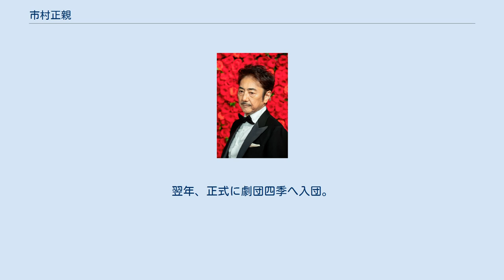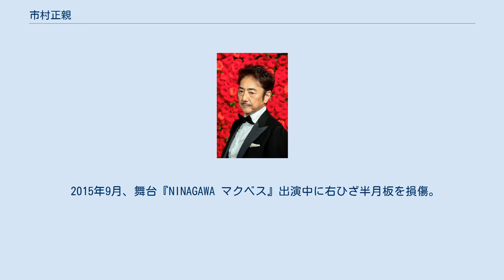市村正親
市村 正親（いちむら まさちか、1949年1月28日 - ）は、日本の俳優、声優。
所属事務所はホリプロ。
埼玉県川越市出身。
 父親は川越のローカル月刊紙「武州新報」を立ち上げた新聞記者で、母親は飲食店を営んでいた。
子供の頃は母親にカネを貰い定食屋に行き一人で夕食を食べ、その店の向かいに有った映画館で過ごしていると父親が迎えに来て、そのまま飲み屋に連れていかれ、奥で寝ていたという。
電線を拾い集めてはクズ屋に売ってこづかいを稼いでいた。
 川越小学校〜埼玉県川越商業高等学校卒業。
舞台芸術学院卒業後、西村晃の付き人を3年間務める。
 1973年、劇団四季『イエス・キリスト＝スーパースター（後に『ジーザス・クライスト＝スーパースター』）』の端役を狙ってオーディションを受け合格、後にヘロデ役を獲得してデビュー。
翌年、正式に劇団四季へ入団。
『エクウス』では、全裸での演技が話題となった。
『オペラ座の怪人』では主役のオペラ座の怪人を演じるなど、1980年代の劇団四季を代表する看板俳優となるまでに至るも、1990年に同劇団を退団。
 退団後はミュージカル、ストレートプレイ、テレビドラマ、ナレーション、一人芝居など様々なフィールドで活躍。
名ミュージカル俳優と称されるほど演技水準は高く、『ミス・サイゴン』で演じたエンジニア役では「世界一のエンジニア」と言われるほどのエンターテーナーぶりを見せた。
 1984年、劇団四季の女優・八重沢真美と結婚したが、2003年5月に離婚。
 1989年、『第40回NHK紅白歌合戦』に歌手として出場した。
この時の曲は「オペラ座の怪人」。
 2001年に彩の国シェイクスピア・シリーズの『ハムレット』でハムレット役を演じた際、共演した女優の篠原涼子と知り合い、2005年12月8日に結婚。
2008年5月に第一子となる長男が誕生。
2012年2月に第二子となる次男が誕生。
 2007年4月、長年の功績を称えられ紫綬褒章を受章。
 2008年4月、TBS系の番組『THE世界遺産』のナレーターに起用される。
 2014年7月、初期の胃がんにより出演中だった『ミス・サイゴン』を降板。
代役は筧利夫が務めた。
また主演予定だったテレビドラマ『おやじの背中』最終話も降板し、代役を小林隆が担当した。
 2015年9月、舞台『NINAGAWA マクベス』出演中に右ひざ半月板を損傷。
降板せず、公演終了を待って10月21日に手術を実施。
11月上旬にミュージカル『スクルージ』の稽古から仕事復帰。
 2021年7月24日、篠原涼子との離婚を発表。
長男と次男の親権は市村が持つという。
 出演順は「出演順/出場者数」で表す。